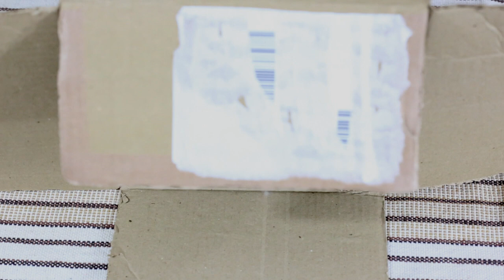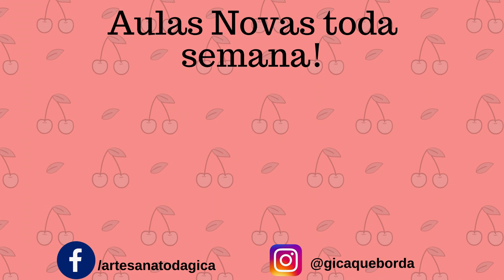Maleta com Caixa de Papelão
No link abaixo, você tem acesso a mais informações de como aprender comigo online, no meu curso de decoração de caixas de MDF com tecido! Aprenda a forrar baús, caixas redondas, kit higiêne bebê e muitas outras técnicas exclusiva na comunidade de alunas! Clique no link abaixo para saber mais

Link inscrição GRATUITA para aula cx REDONDA